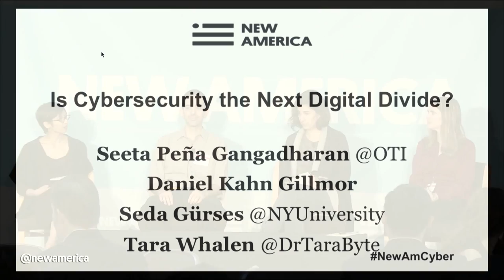Is Cybersecurity the Next Digital Divide?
How can we secure the least secure among us? Though most Americans equate privacy with security, safety, and protection, the population most likely to do anything to keep themselves safe and secure online are college-educated, white men. But what about other groups, especially members of disadvantaged groups with low levels of digital literacy? What prevents more people from adopting secure technologies and being mindful of security risks online? And what needs to change in order to ensure that personal security online is accessible and available to everyone?

Seeta Peña Gangadharan (Moderator)- Senior Research Fellow, New America
Daniel Kahn Gillmor - Technology Fellow, American Civil Liberties Union
Seda Gürses - Postdoctoral Research Fellow, New York University
Tara Whalen - Privacy Analyst, Google

In addition to featuring keynote remarks by Admiral Mike Rogers, Director of the National Security Agency, this event will convene experts and practitioners from the public and private sector, military, media, academia, non-governmental and intergovernmental organizations for a series of discussion panels and first person “pop-up” style speeches on the wide range of cybersecurity issues that are affecting and infecting everything from personal devices and corporate networks to national defense and international affairs. The focus of the event will be to push past the status quo and instead explore the next generation of challenges, as well as highlight bold, new ideas to face them. CNN is the event’s media partner and will provide a live-stream of the event.

Join the conversation online using NewAmCyber and following @NewAmerica.